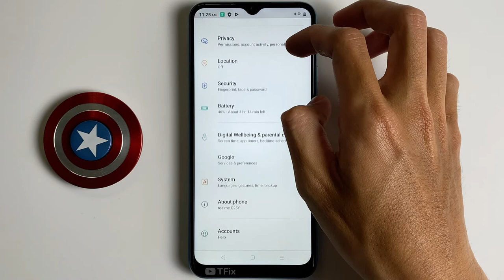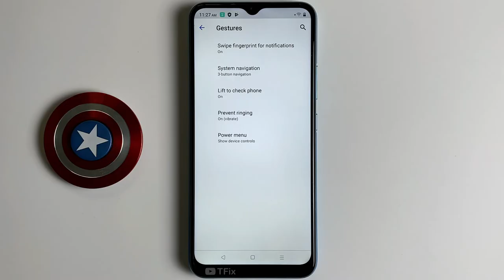Swipe fingerprint to open notification bar on Realme C25Y Android 11